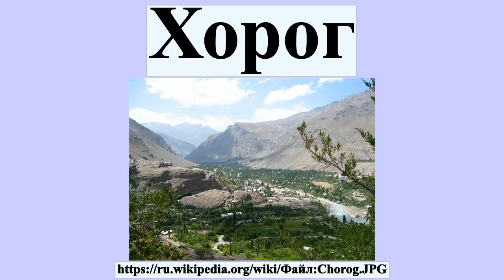Хорог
Хоро́г — город в Таджикистане, административный центр Горно-Бадахшанской автономной области.

Профиль автора: Изначально этот файл был загружен участником Xenomorph из немецкий Википедия